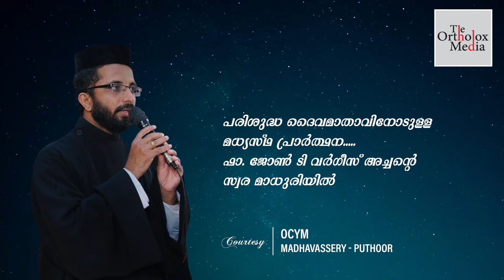Intercessory prayer | മധ്യസ്ഥ പ്രാർത്ഥന | Fr. John T. Varghese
പരിശുദ്ധ ദൈവമാതാവിനോടുള്ള മധ്യസ്ഥ പ്രാർത്ഥന
ജോൺ ടി. വർഗീസ് അച്ചന്റെ സ്വര മാധുരിയിൽ..